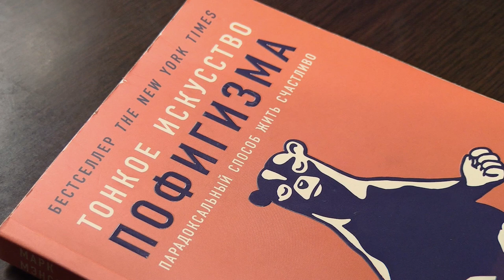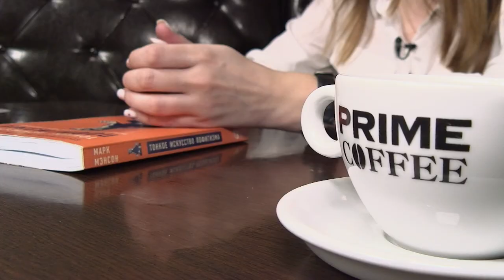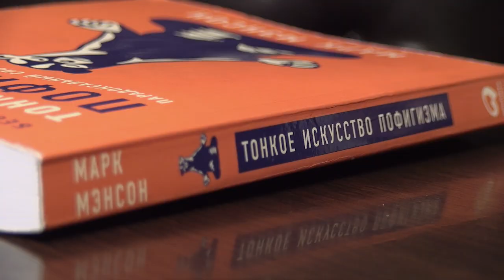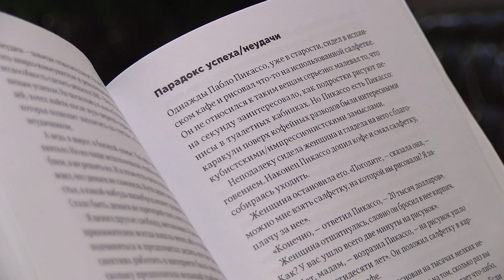Книжная полка №61. Марк Мэнсон - «Тонкое искусство пофигизма: Парадоксальный способ жить счастливо»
В новом выпуске программы «Книжная полка» о книге Марка Мэнсона «Тонкое искусство пофигизма: Парадоксальный способ жить счастливо» расскажет свадебный организатор Татьяна Григорьева.